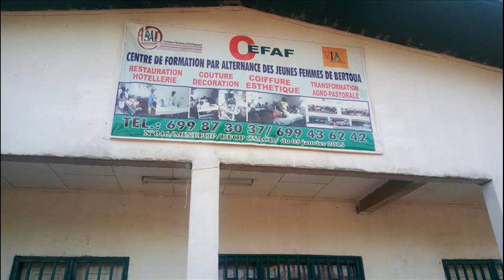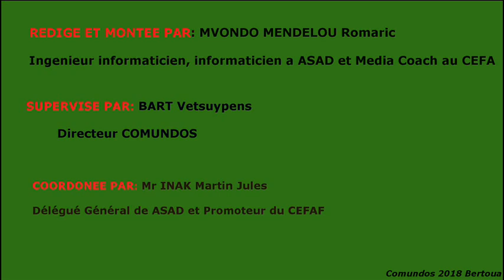IL N'EST JAMAIS TROP TARD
une jeune fille qui quitte l’école après la mort de sont père parce que la mère favorise les garçon, due a tout les difficulté rencontrée entre dans la vie actives très tôt et fait son premier enfant a 15 ans et aujourd’hui mais décide de rentrée a une école de formation de 3ans